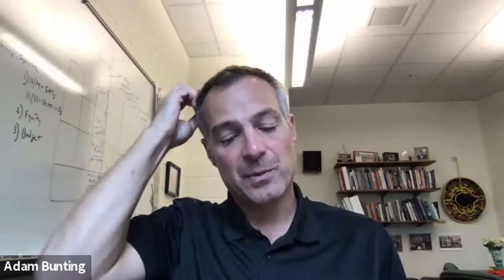Senior Class Meeting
CVU